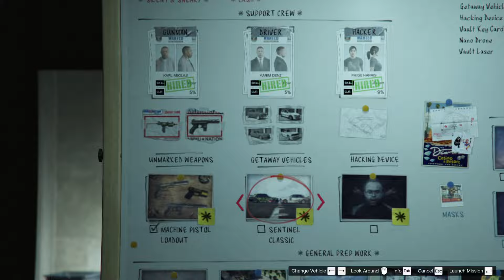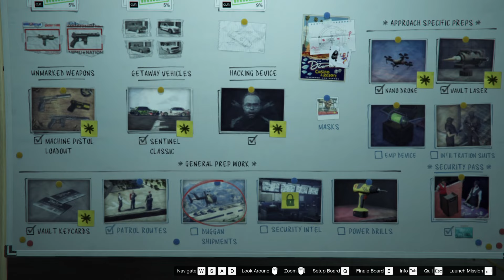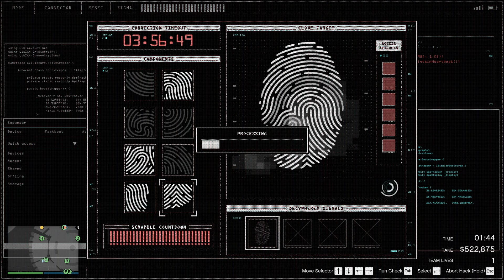SETUP Casino Heist แผน Silent & Sneaky | GTA V Online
กดติดตาม&กดไลด์ และสั่นกระดิ้งเพื่อจะได้ไม่พลาดคลิปใหม่ๆ กันด้วยนะคร้าบ

โดเนทค่าขนม ขอบคุณสำหรับคนที่โดเนทมาเป็นกำลังใจด้วยนะครับ

สเปคโน๊ตบุ๊คที่ผมใช้เล่นเกม
type 64-bit operating system, x64-based processor